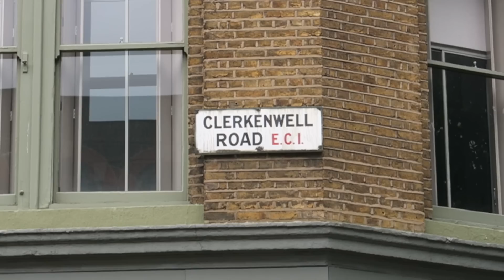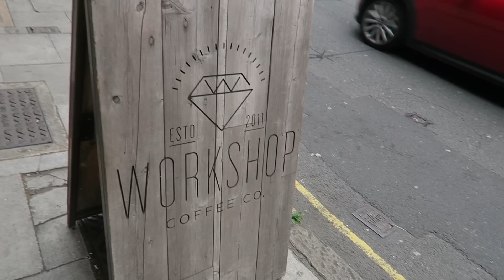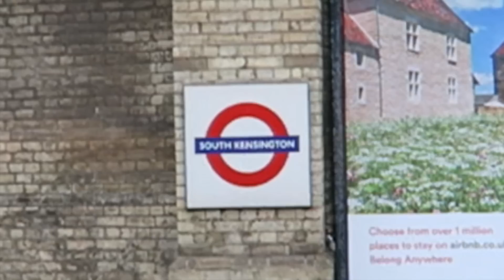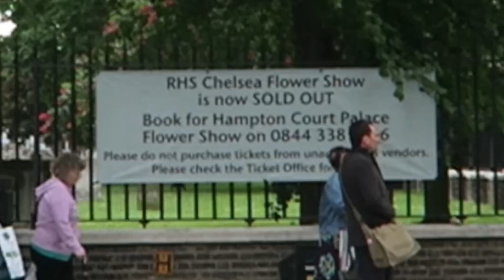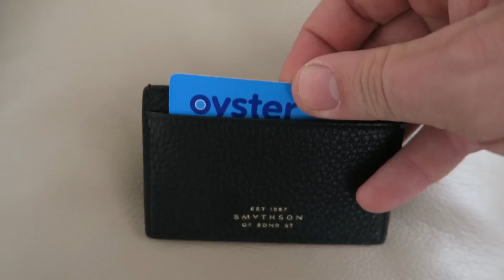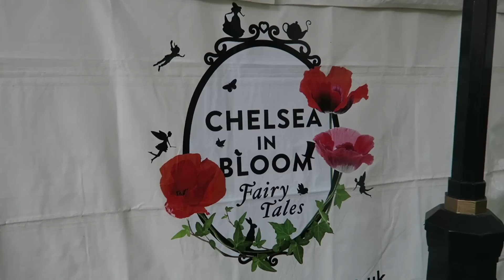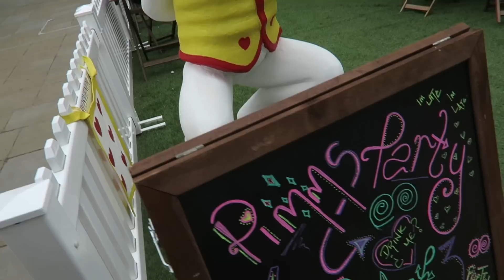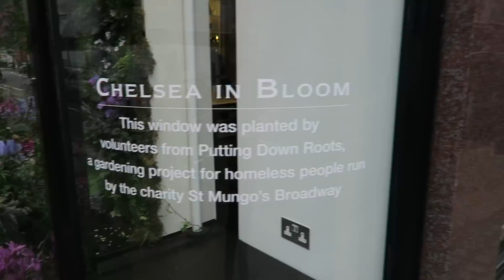London's Chelsea In Bloom + Smythson + Workshop Coffee Vlog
London's Chelsea In Bloom + Smythson + Workshop Coffee Vlog. Today I visit London’s Chelsea to pick up a new leather card holder from Smythson of Bond Street, but their store located on Sloane Street and discover an event in Sloane Square called Chelsea in Bloom. But before I go anywhere or do anything I get a coffee to go from Workshop Coffee.
I have card holder, it was a Christmas gift from my girlfriend. We tried to figure out when & we think 2012, it’s from Smythson’s and this week the stitching came undone & it started to fall apart. Its lasted almost 2.5 years, 2.5 years of daily use which is amazing & probably the longest a card holder has ever lasted me so I’m going to buy another one to replace it. And Smythson have a store on Sloane Street just off Sloane square.

This week is the Chelsea flower show & it’s just down the road. The RHS Chelsea flower show is probably the most famous flower show in the world & it attracts 1000s of visitors so most of Chelsea’s pretty busy. I’ve only been to it once as a guest and with the hospitality of a large department store here in London & it was amazing. Its actually really good fun but somehow the TV coverage make it look entirely serious, very stuffy & pretty boring, but there is a real buzz in there, it’s basically the most luxurious pop up garden centre you could imagine right in the middle of London with bars & hospitality suites and all sorts going on – but I guess the BBC are not there to have a good time or party in one of the champagne lounges. But if you get the opportunity to go I would, it’s much more fun than it looks.

I’m not going to the flower show this year, and I couldn’t if I wanted to, it’s a sell-out & unfortunately no one has invited me. But it turns out the Cadogan estates and the RHS who organise the flower show are having a floral art show and competition on the streets of Chelsea. So they have turned part of Sloane square into a fairy tale forest which is the information centre for the event complete with a pop up bar.

This is the 10th year this competition has run. Basically a number of retailers in the area adorn their stores with floral displays they have given me a map of the participants. The theme is fairytales and the expert judges pick a winner & the public can choose a winner on line. There is also a pop up in Sloane square and a mad hatters tea party over in duke of York square and its market day today also so I go and take a look at all that. The judges have made their awards and the results of the public vote have been announced so we can take a look at them all.

The winners of Chelsea in Bloom 2015 are:
Sarah Chapman – Best Floral Display
Smythson – Highly Commended
Kate Spade New York – Innovation Award
Kate Spade New York – People’s Champion